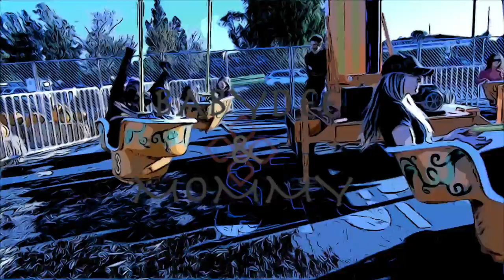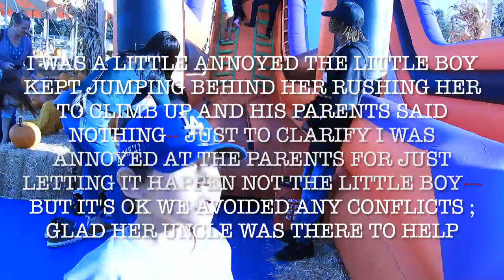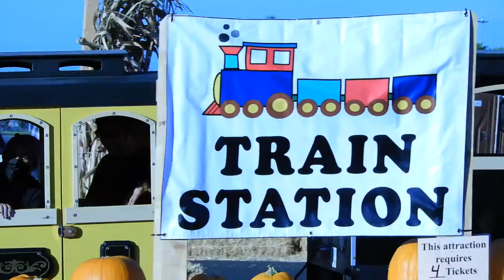Fam Trip to Pumpkin Patch -- BabyDee gets Traumatized....